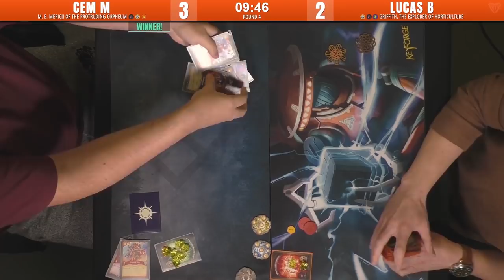Keyforge - Round 4 | Age of Discovery Sealed Deck @ 401 Games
Cem's deck's Archon doesn't roll off the tongue well, but luckily it's got a very aggressive control package.  Lucas was fortunate enough to get a Shatter Storm in his deck.

Commentary:  Victor and Travis